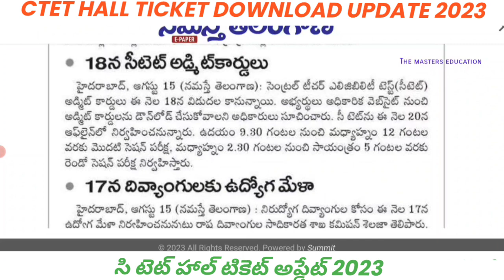CTET 2023 ADMIT CARD DOWNLOAD UPDATE సి టెట్ హాల్ టికెట్ అప్డేట్ C TET HALL TICKET FROM 18 AUG 2023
DETAILED VIDEO FOR CTET HALL TICKET DOWNLOAD